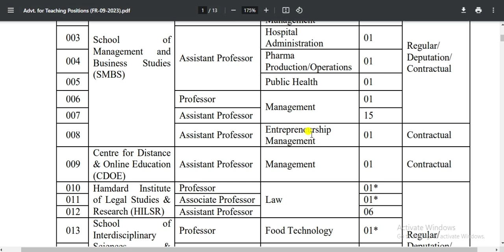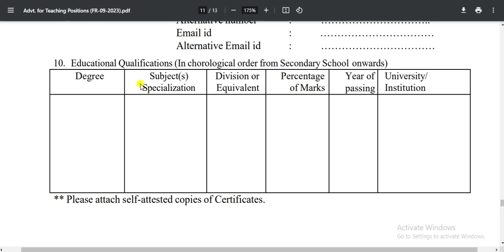Assistant professor vacancy 2023| Assistant professor recruitment 2023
assistant professor vacancy 2023, teacher recruitment 2023, lecturer vacancy in government college, assistant professor vacancy in government college, assistant professor recruitment,
assistant professor job vacancy in Delhi
assistant professor job vacancy in Haryana
assistant professor job vacancy in Telangana
assistant professor job vacancy in MP
assistant professor job vacancy in Madhya Pradesh
assistant professor job vacancy in Tamil Nadu
assistant professor job vacancy in Lucknow
assistant professor vacancy in HP